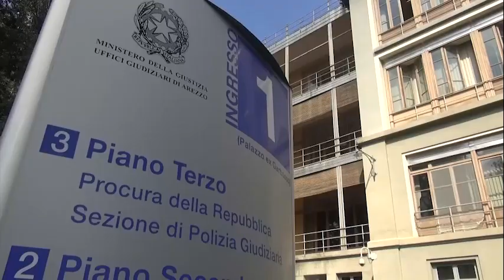Sparò al ladro e lo uccise. Il giudice si riserva di decidere sull'archiviazione per Fredy Pacini